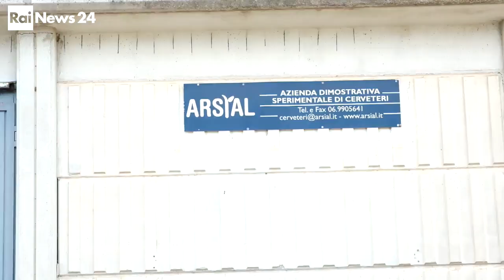28 ottobre 2023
Incroci per arricchire il DNA degli alberi per boschi più adatti al surriscaldamento globale.